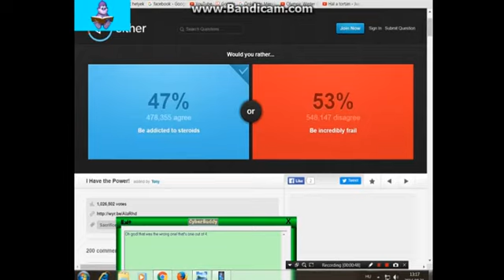Microsoft agent plays Escape school obby Pt.1: Escaping time!